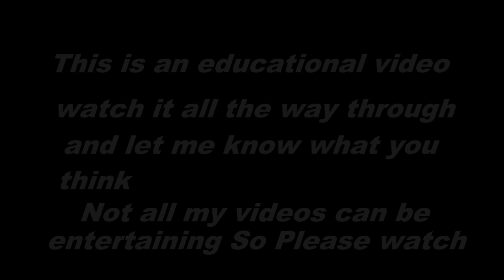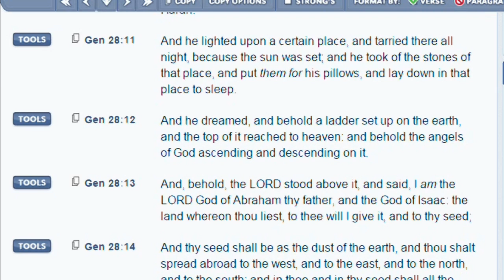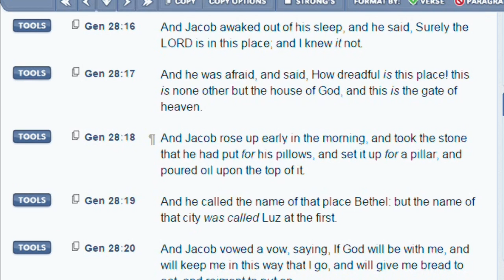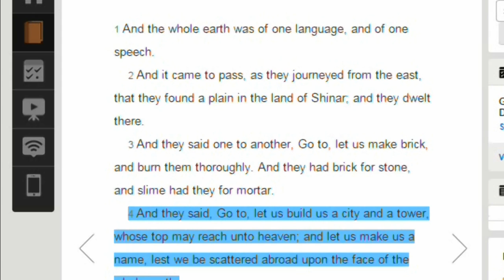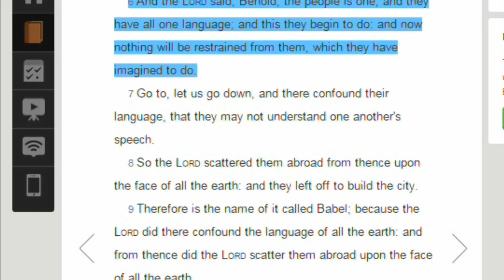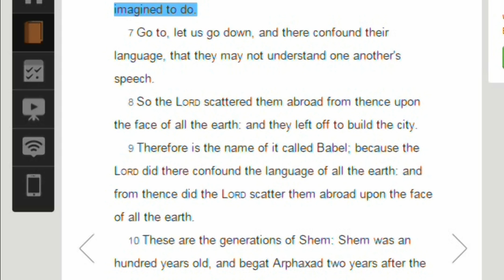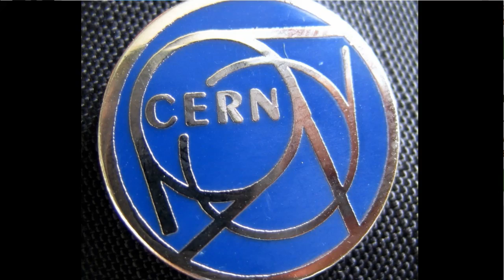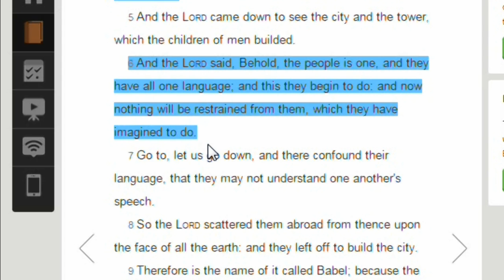CERN, Reaching Babel Portal (GATE) in the sky to kill God, (Again)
CERN, LHC is compared to the Jacob ladder story and theTower of Babel because of all nations gathered to build something to reach other dimensions or a gate in the past so are they doing it again. This is an educational video. Music from the YouTube library.